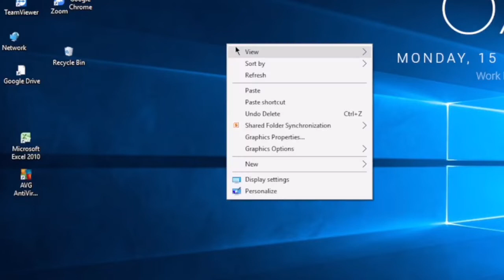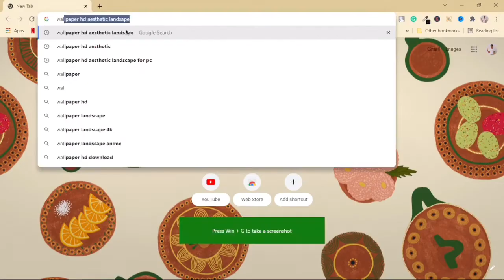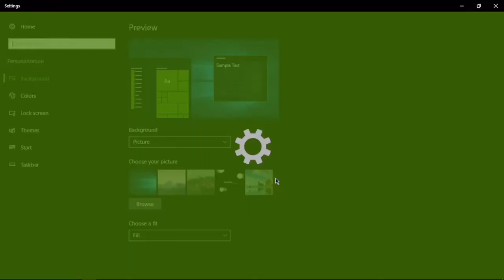How to make your desktop look clean and aesthetic | Windows 10 tutorial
How to make your desktop look clean and aesthetic on windows 10

Hey guys, welcome and thanks for joining me, I will be showing you How to Customize your laptop.